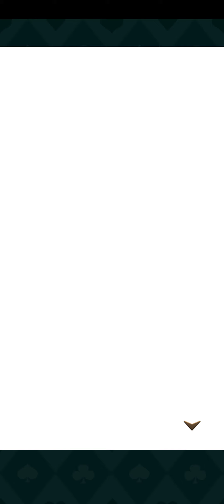ikémen Revolution Dalim 'Dum' Chapter 1